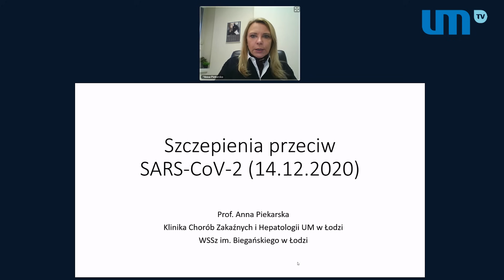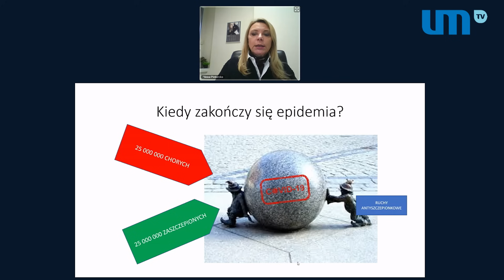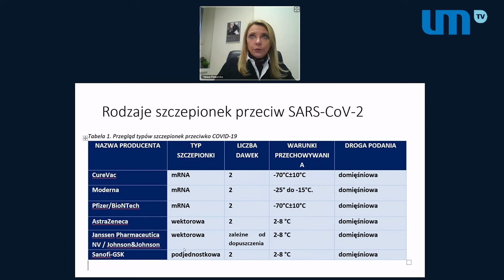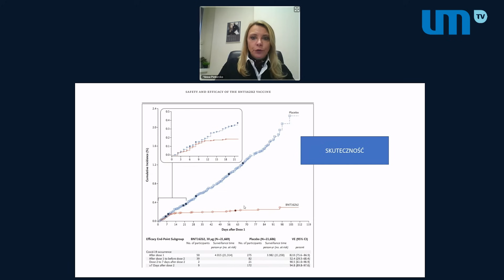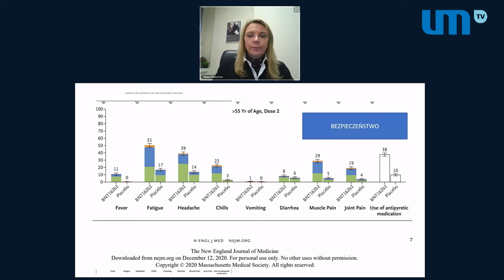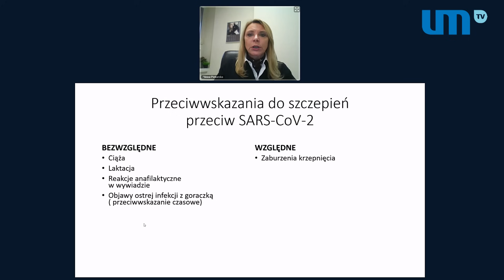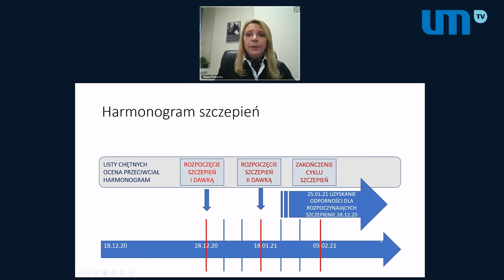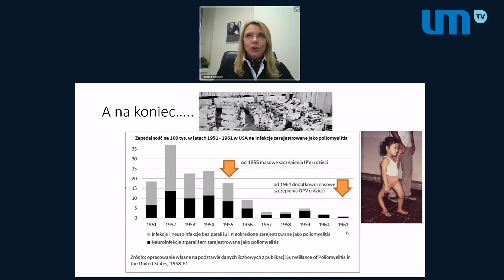Aktualny stan wiedzy na temat szczepionki przeciw SARS-CoV-2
Trafiło do nas wiele pytań dotyczących szczepionki. W tej sprawie oddajemy głos ekspertowi.
Prof. Anna Piekarska przedstawia aktualny stan wiedzy na temat szczepionki przeciw SARS-Cov-2.
Zachęcamy do obejrzenia tego wystąpienia!